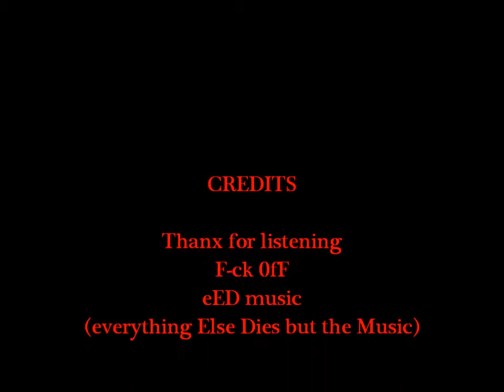Motivated by Revenge - Sane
From upcoming acoustic project 'Freedumb 35'